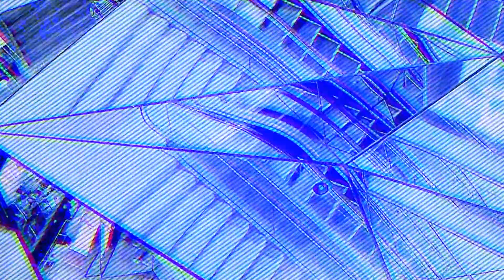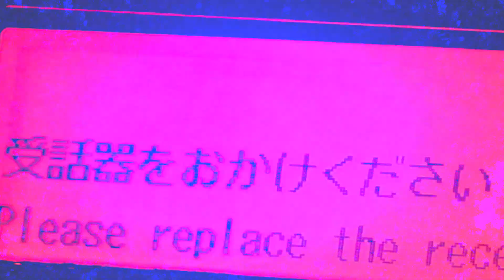KTYM - Know Thyself Your Madness (Music Video)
KTYM初のMusic Video！
1stミニアルバムからタイトルナンバー「Know Thyself Your Madness」、どうぞご覧下さい。

▶︎Music Video
director：福田哲志 (TRASH ART WORKS)
staff : ウラシュンスケ / Ness(Eschakra)

▶︎Release
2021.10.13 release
1st mini album「Know Thyself Your Madness」
MVKT-001 ¥1,870(税込)
01.Know Thyself Your Madness
02.楽天地
03.ギラギラ
04.Pink City
05.没落

▶︎Live
Know Thyself Your Madness TOUR 2021
10/24(日)渋谷CHEALSEA HOTEL
11/6(土)難波Mele
11/7(日)名古屋CLUB ROCK'N'ROLL
11/27(土)福岡KIETH FLACK
11/28(日)別府COPPER RAVENS
12/18(土)仙台FLYING SON